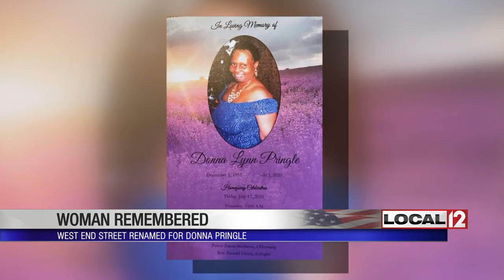Street sign unveiled for pedestrian killed in the West End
WEST END, Ohio (WKRC) - Part of Chestnut St. was renamed Tuesday for a beloved woman in the neighborhood who was hit and killed while crossing the street last month.

A driver hit Donna Pringle, 67, on July 3 as she tried to cross Linn St. Pringle was in a crosswalk. The driver stopped after hitting Pringle. Cincinnati Police said the crash remains under investigation and charges have not yet been filed.

Neighbors said Pringle was well-known for helping people in the neighborhood. Her sister, Delores, said she would do anything for anyone. She recalled how her sister would run errands for other people.

Delores Pringle said Linn St. is not safe for people walking in the neighborhood and she'd like to see changes made.

"It means that we're going to make a change. This has to change. This has to stop not only for my sister but for everybody," Pringle said. "It's just uncalled for, for people to not pay attention to where they are going. Your destination is going to be there when you return so just take your time because this didn't have to happen."

Cincinnati city council member Chris Seelbach said the city's transportation department met with members of the West End Community Council last month. Seelbach said engineers in the department are looking at implementing a road diet on Linn St. similar to one put in place on Liberty St.

"We need a whole new Linn St. A safer Linn that doesn't rob us of our loved ones and I commit to you today that we will make Linn St. safer just like we made Liberty St. safer," Seelbach said.

Seelbach said the Liberty St. road diet cost between $2 million and $3 million. The city would need to find funding to pay for any changes.